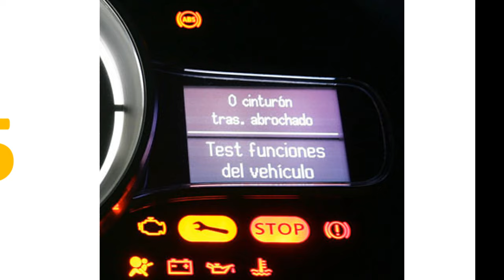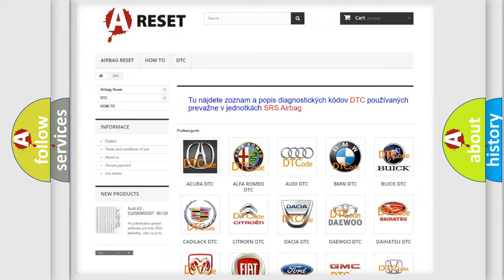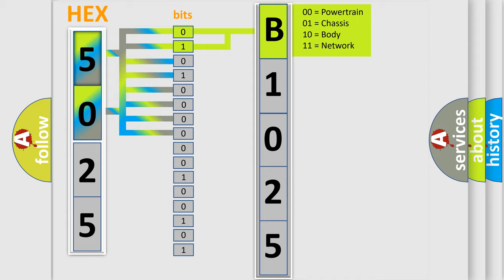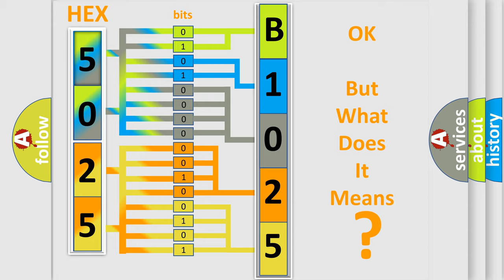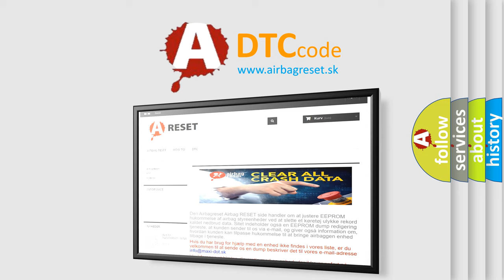DTC Jeep B1025-13 Short Explanation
Contents:
0:21 Basic DTC analysis according to OBD2 protocol standard.
1:48 Insight into programming
2:58 A diagnostically understandable description of the Diagnostic Trouble Code
3:05 Basic error definition

Make:
Jeep
Code:
B1025 13
Definition:
Left HO2S Sensor Circuit
Description:
Exhaust system malfunction.Left HO2S sensor,before TWC,open circuit
Cause:
Left HO2S sensor
Failure Type:
Circuit Open